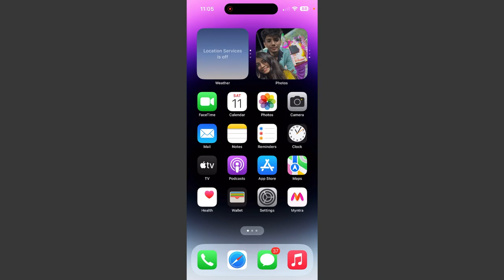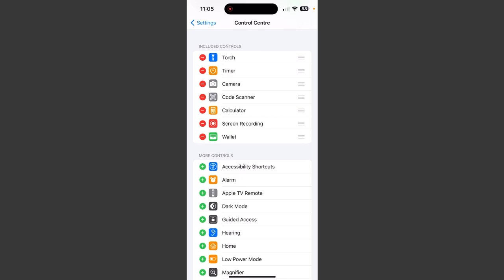iPhone 14, 14 Plus & 14 Pro Wallet icon Add Your Control Center